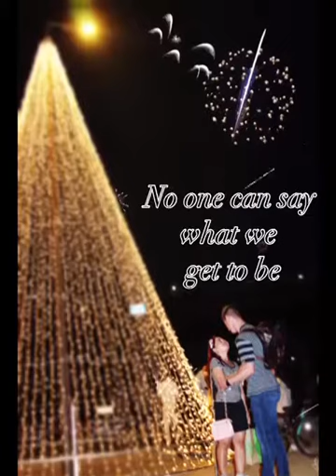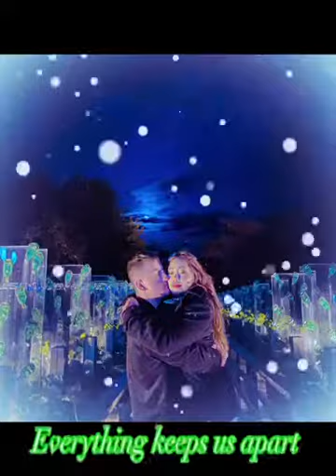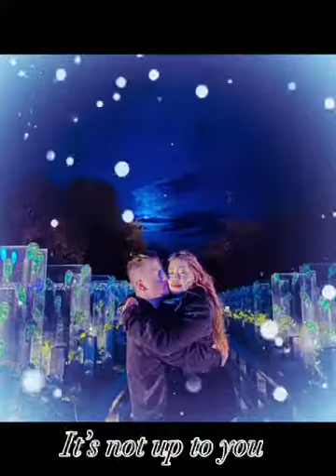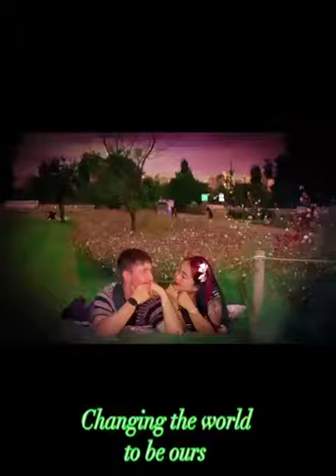REWRITE THE STARS PH & US 🇺🇸 VERSION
Ferlin Lamoste ❤️Christopher Griffith
Theme song entitled “rewrite the stars”

Song; rewrite the stars
Artist ; Zac Efron, Zendaya
Album; rewrite the stars